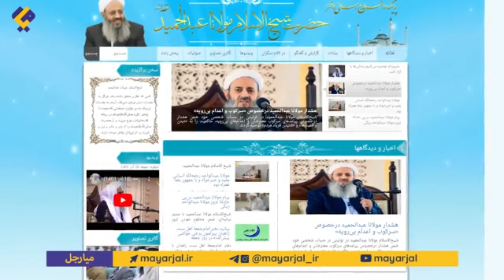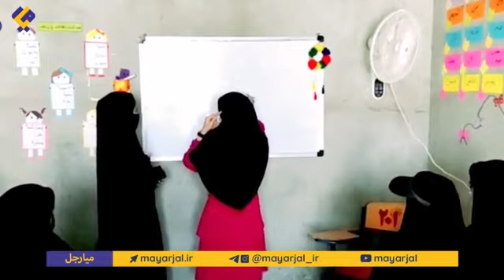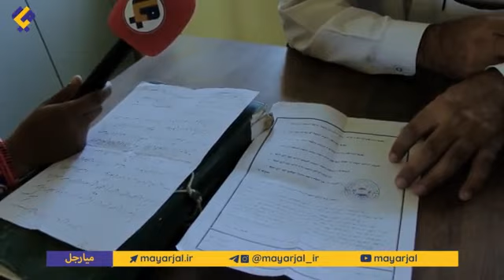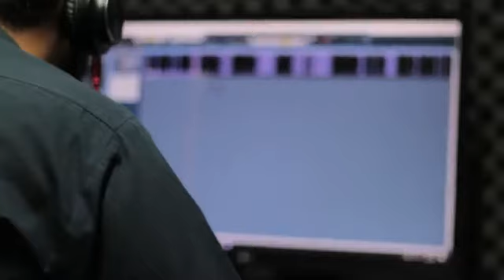میارجل بولتن؛ از تناقض آمار شهدای زاهدان تا محرومیت عمقی بلوچستان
🔻در میارجل بولتن این هفته گزارش‌هایی از تناقض آمار شهدای زاهدان تا محرومیت عمقی و تاریخی سیستان و بلوچستان داریم؛ در بخش خبرهای کوتاه هم از درگذشت مریم رئیسی، معلم فداکار و وضعیت مدرسه ای در حال تخریب در نزدیکی چابهار خبر می‌دهیم